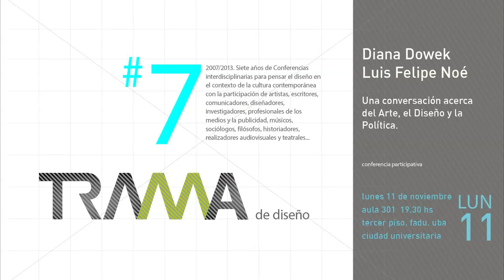Trama de Diseño: Luis Felipe Noé y Diana Dowek. Spot: Divididos. Catedra Rico FADU.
Segmento de la conferencia de Luis Felipe "Yuyo" Noé y Diana Dowek del ciclo Trama de Diseño organizado desde el 2007 por Diez Mil Diseños Cátedra Rico. FADU-UBA. Noviembre 2013. Grabado y Editado por Cooperativa de Diseño.